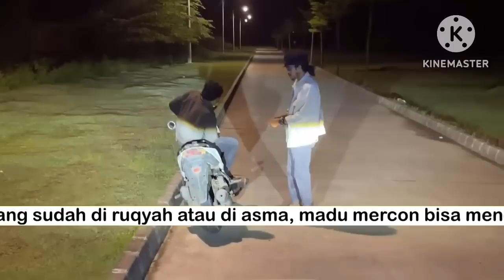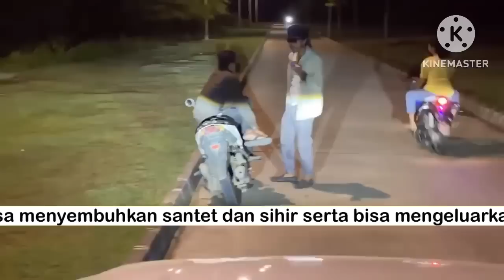BAKUL BAKUL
BAKUL